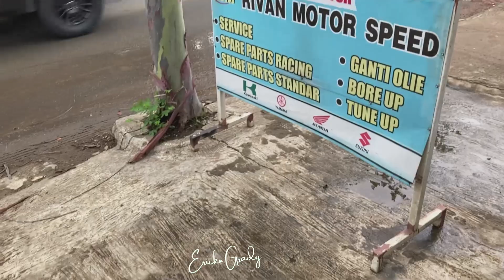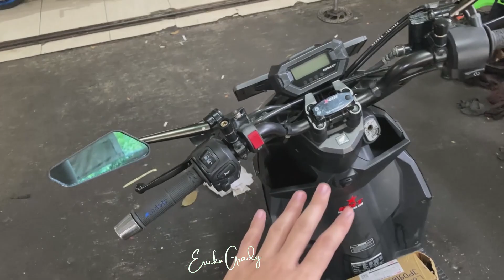PROJECT BeAT 13 - GANTI THROTTLE BODY 26mm PUNYA VARIO 125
Divideo kali ini gua ganti throttle body atau tb beat street gua pake throttle body atau tb vario 125 yang berukuran venturi 26mm

Bike : Honda Beat Street 130
Exhaust : R9 Misano Exhaust
Camera : Iphone SE 2020

Enjoy the video guysss !! Hope you like it !!
Thanks semuanya !!